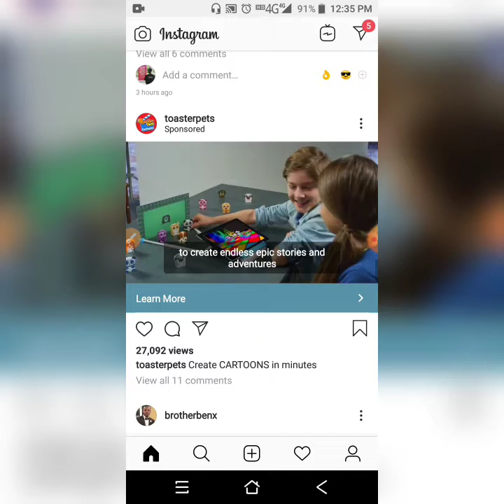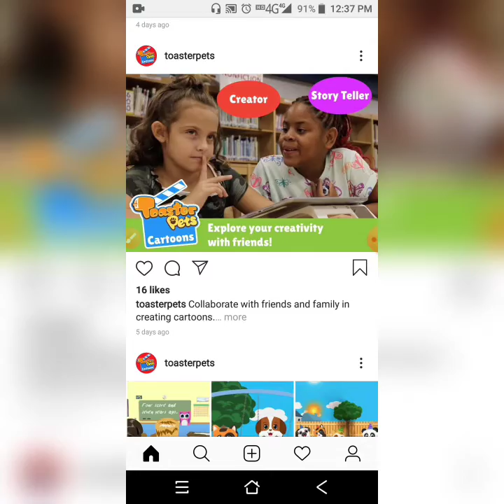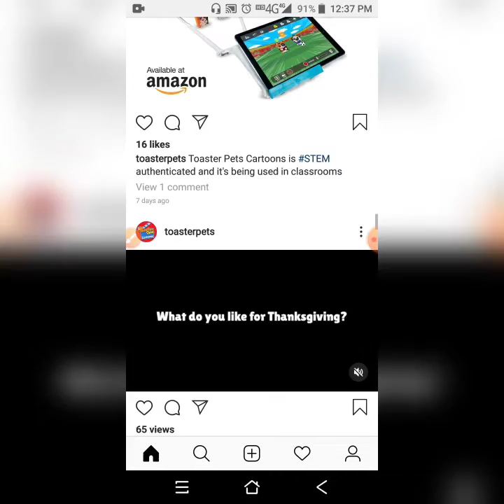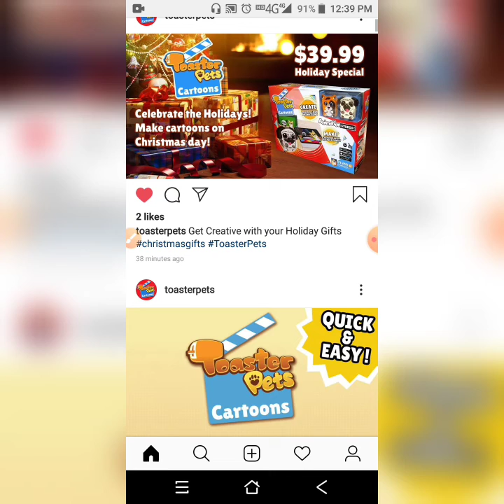Toasterpets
Pets that are small as a toaster that kids can play, learn and be creative with by creating a movie or a story. This will help kids develop creativity, teamwork, critical thinking, language learning, speech therapy, communication skills, taking turns debating or having conversations when recording and etc.

Its a great gift for kids to learn for school projects, lessons, educational purposes and etc or make creative stories or shows.

and type in toaster pets
Ages 5+

*Video recording feature for toaster pets from the apple store, google playstore or amazonkindle should be used under parental supervision*